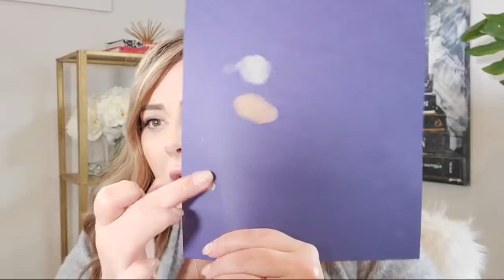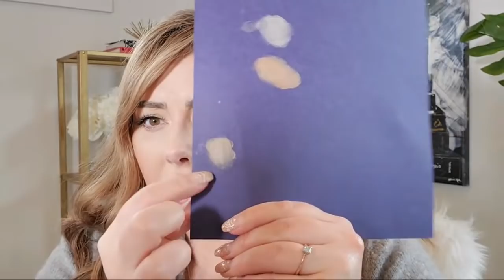ASK MARLENA - Your Makeup Questions Answered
I'm here to answer your makeup questions and demonstrate any techniques that solve your makeup dilemmas!  Hope everyone is staying healthy and safe!!

My website with AMAZING makeup products!

If you've read all this, thank you! I appreciate your support! I read each comment and try to respond the best I can :)
xoxo,
Marlena

Makeup Geek provides makeup tutorials, products reviews, fashion videos, and healthy living tips!  I love to make women feel beautiful inside and out :)  Thank you for coming to my channel!